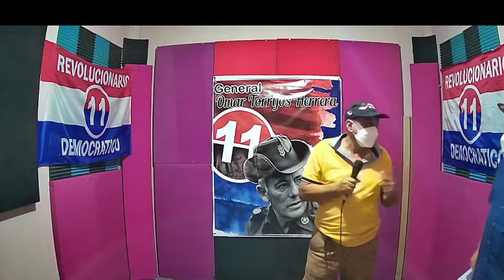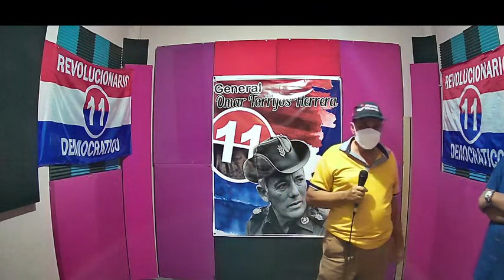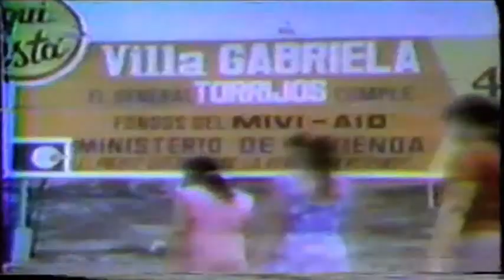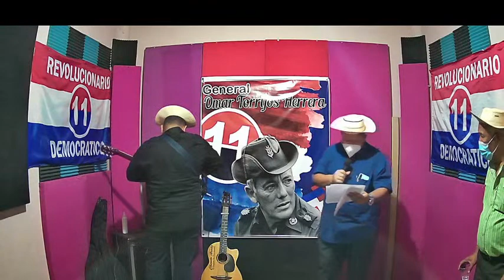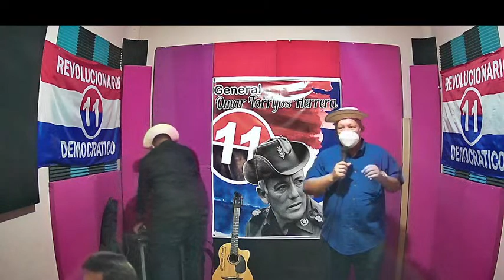CANTADERA VIRTUAL HOMENAJE A TORRIJOS